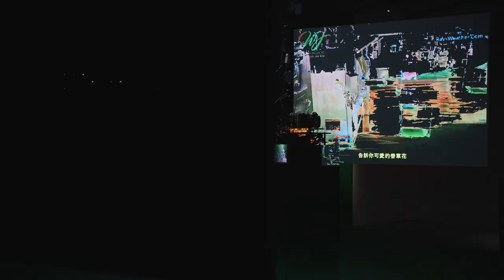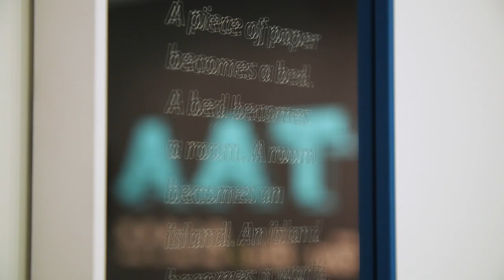北美館│2019臺北美術獎_徐瑞謙│2019 Taipei Art Awards - Jui-Chien Hsu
展覽地點 Venue: 地下二樓D.E.F│B2 Gallery D.E.F